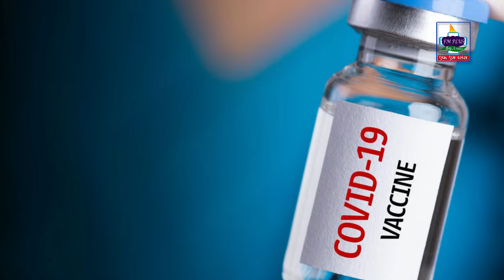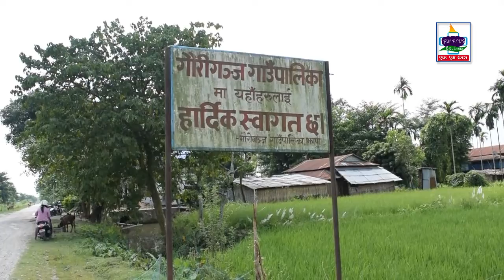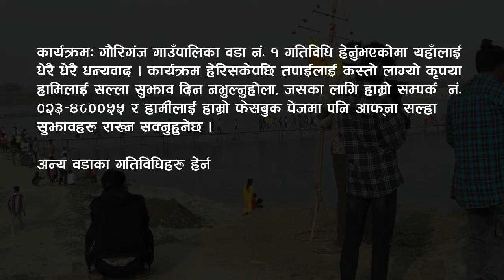कार्यक्रम: गौरिगंज गाउँपालिका वडा नं. १ गतिविधि (माघ २०७८) TV Plus Nepal | FM Plus 89.1 Mhz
माघ महिनाको गौरिगंज  गाउँपालिका वडा नं. १ गतिविधि video (माघ २०७८)
वडा अध्यक्ष: कार्तिकलाल राजवंशी